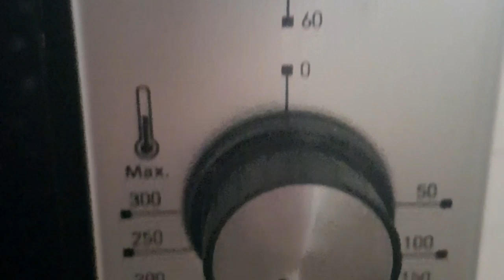كعب الغزال سهل التحضير وناجح مئة بالمئة/Corne de gazelle